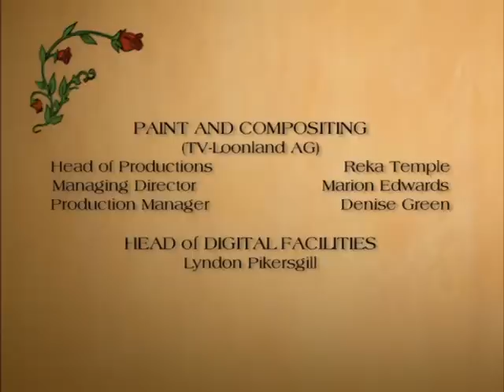Martin The Warrior Ep. 7 Part 3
Episode 33 - "The Great Escapes"

These are for all those fans that don't have a way of buying the DVDs.